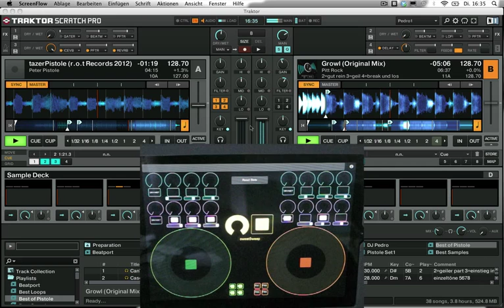Traktor TouchOSC Jogwheel FX Tutorial (english Version)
Tutorial for my selfmade TouchOSC Template and Traktor